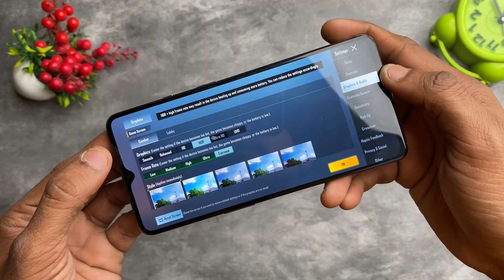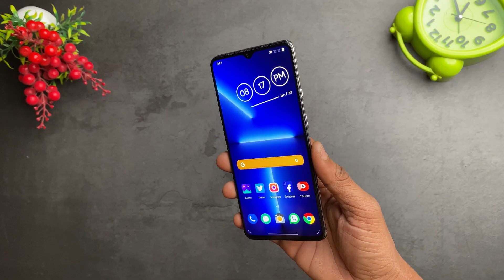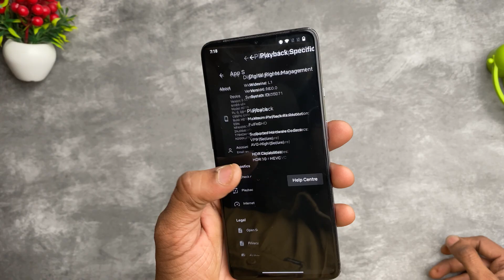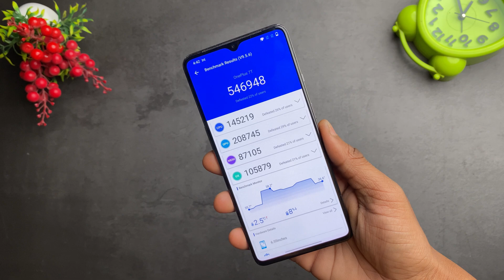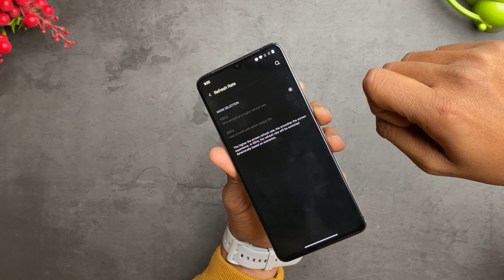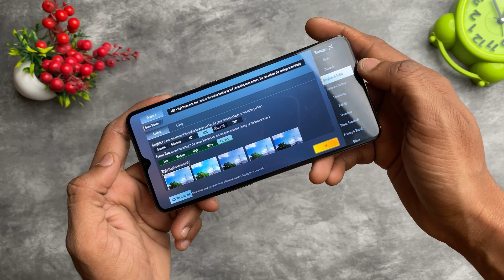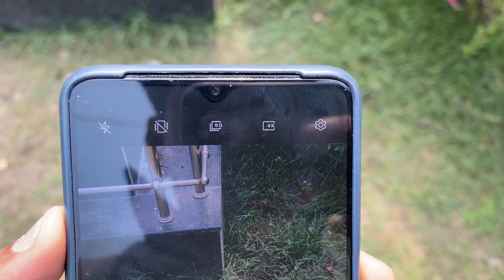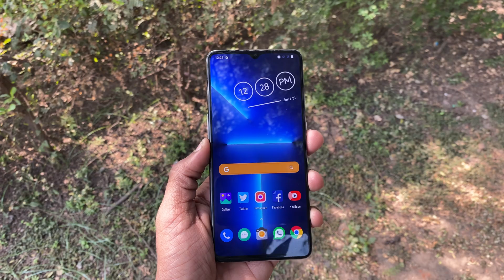OnePlus 7t in 2023 || OnePlus ka Best Phone !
OnePlus 7t in 2023 || after 3 years second hand

Hi guys Aaj ki is video me mene apko oneplus 7t   ke bare me baat kari hai after 3 years oneplus 7t ki performance kesi hai , compare kra hai display  oneplus 7t vs realme 10 pro plus   , and kya oneplus 7t 2023  me lena chahiye. oneplus 7t  ki  second hand price kitni honi chaiye 2023 me . OnePlus 7t me bgmi kesa chlta hai . oneplus 7t  ki  battery kesi hai. oneplus 7t  bgmi 90fps .

What do you will gest in this video ?

Oneplus 7t   performance in 2023  ,
Oneplus 7t  battery test in 2023,
Oneplus 7t   camera test and camera samples in 2023,
Oneplus 7t gaming test in 2023
Oneplus 7t  display in 2023,
Oneplus 7t  charging test in 2023,
Oneplus 7t  in 2023,
Oneplus 7t  design look,
Oneplus 7t  full review in 2023,
oneplus 7t unboxing 2023

Nadir Siddiqui
Deeptech